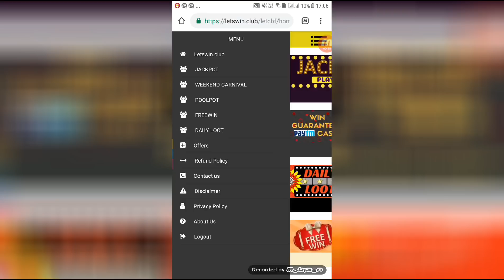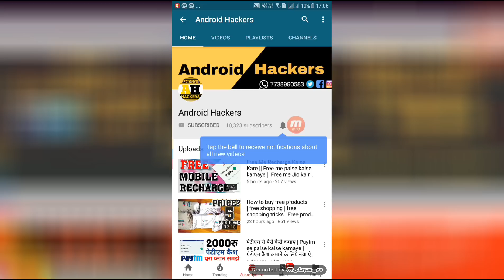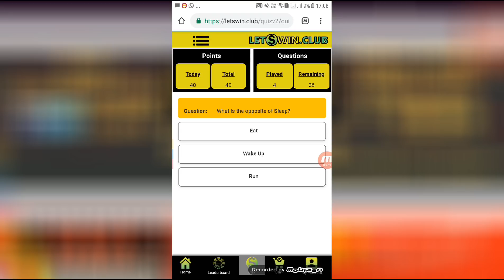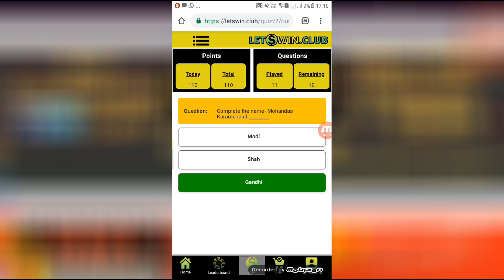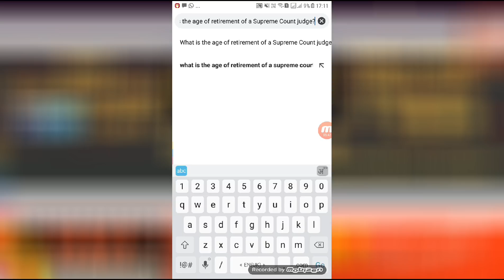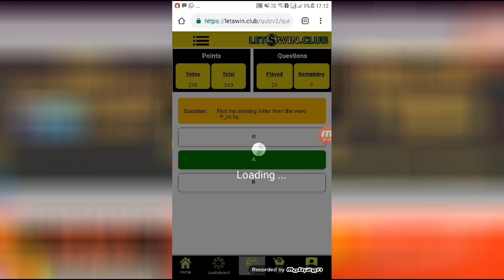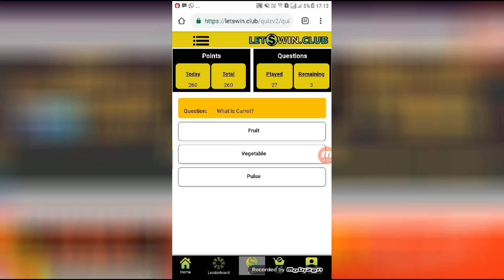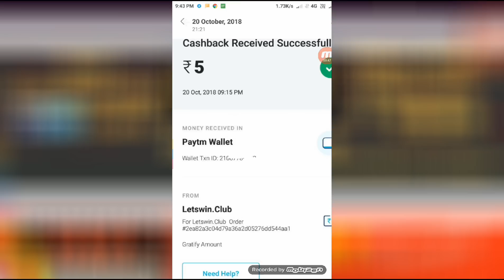Rs.5 हर रोज आपके पेटीएम अकाउंट मे | paytm me paise kaise kamaye | free paytm cash